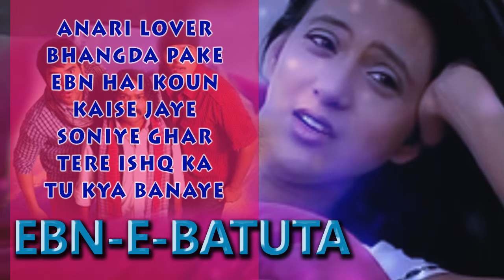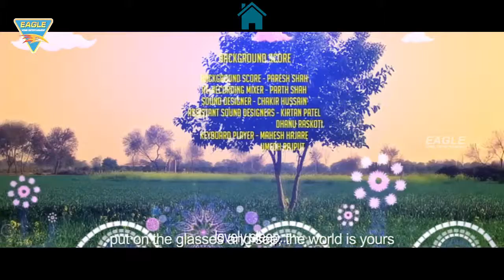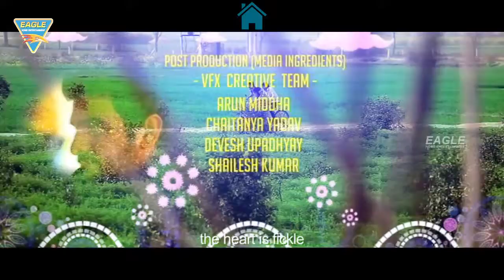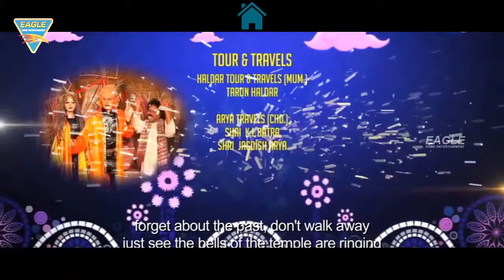Ebn E Batuta || Video Jukebox || Omkar Das, Manikpuri, Rajeev Verma || Eagle Hindi Movies